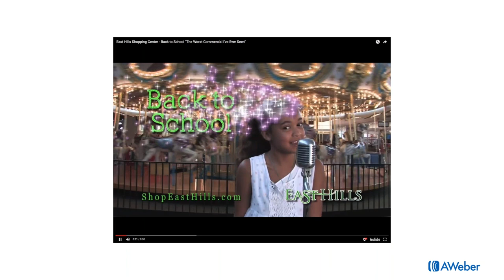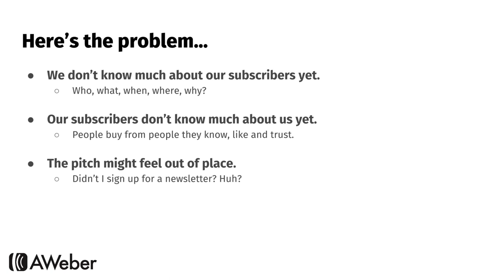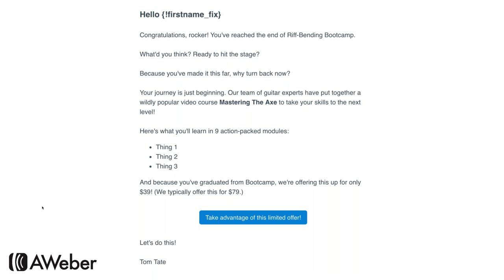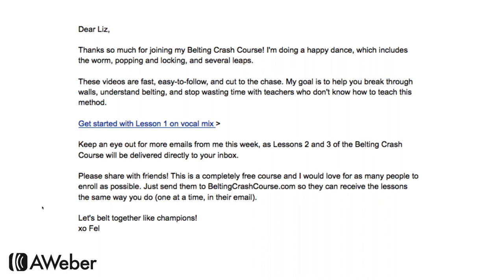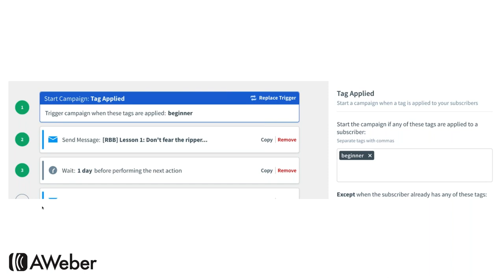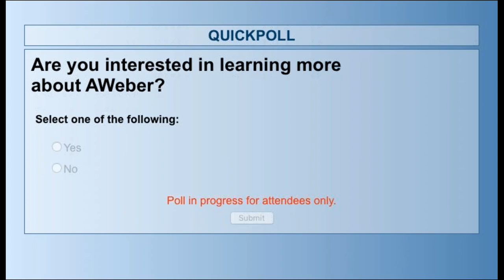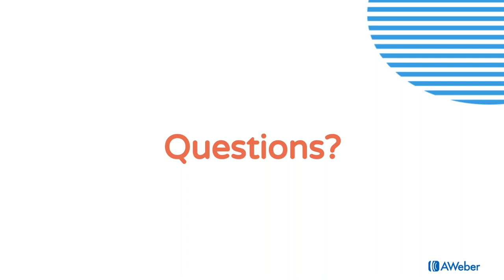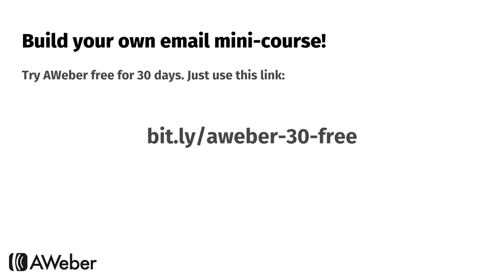The Proven Email Marketing Formula to Sell Your Online Course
Do you have an online course and want to learn how to sell it effectively using email marketing? Then this Aweber webinar is for you!

3 Legged Thing Rick Tripod